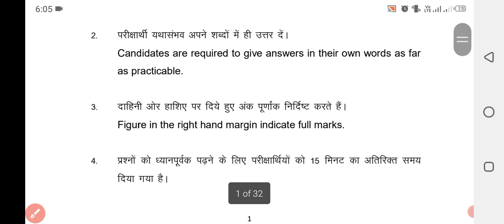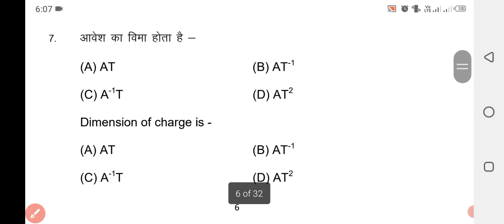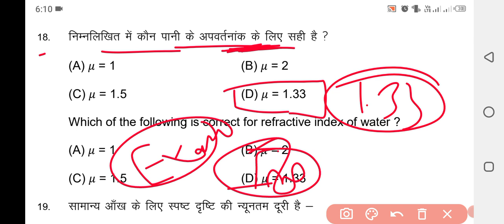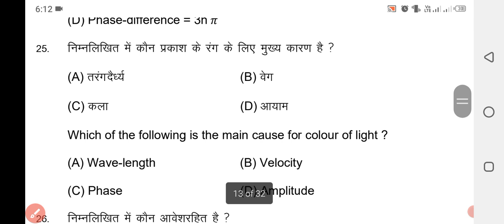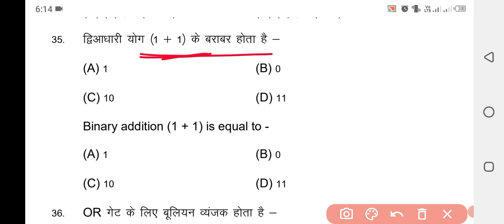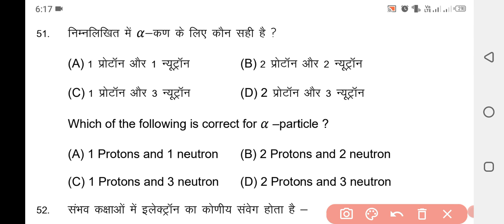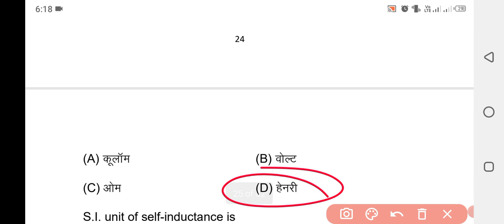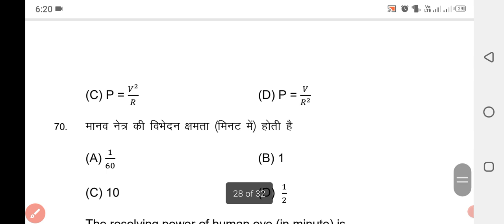12th Physics 02.02.2023 Viral Answer Key Bihar Board-12th Physics 2023 Viral Objective Subjective।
12th Physics 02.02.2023 Viral Answer Key Bihar Board-12th Physics 2023 Viral Objective Subjective